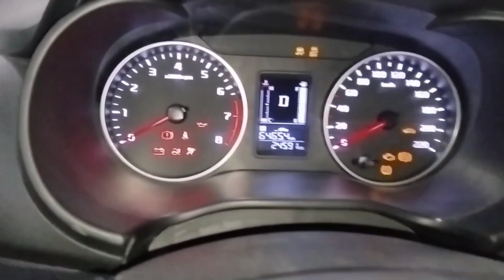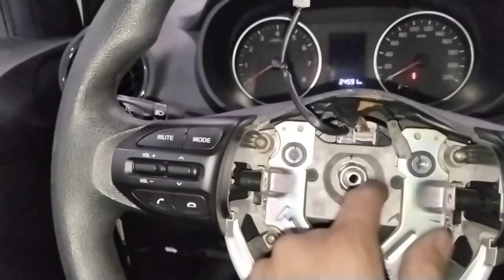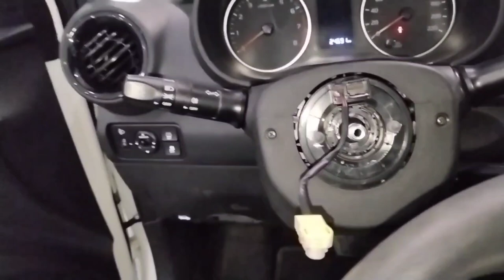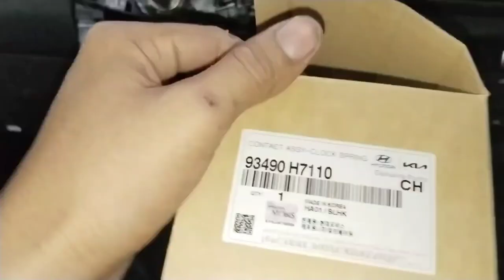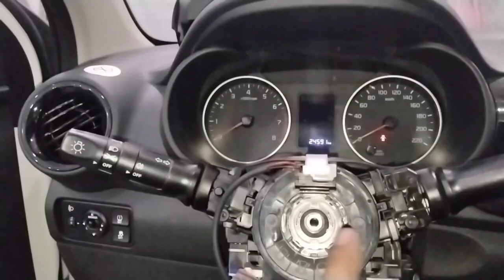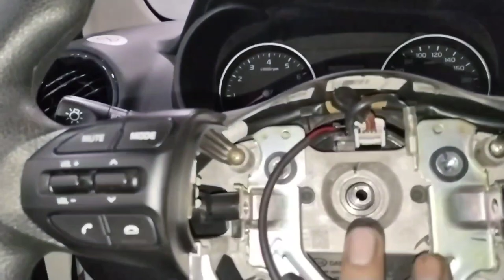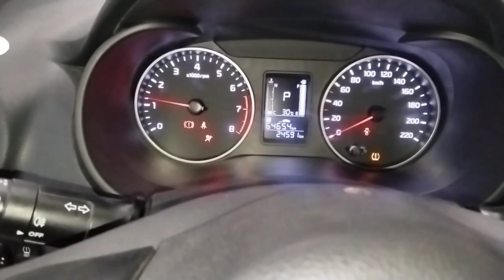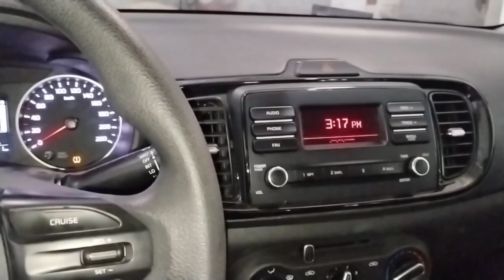kia pegas horn not work?kia pegas clock spring replacement?car horn not working?pegas airbag light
work

audi cars
mercedes-Benz cars
BMW cars
jaguar car
mitsubishi car
Aston Martin cars
Haval cars
Fisker cars
BYD cars
Datsun cars
Isuzu cars
OLA cars
McLaren cars
Bentley cars
Ferrari cars
Maserati cars
Bugatti cars
Tesla cars
MINI cars
Lamborghini cars
Lexus cars
Porsche cars
Rolls-Royce cars
Nissan cars
Volvo car
Citroen cars
Jeep cars
Renault cars
Land Rover cars
MG cars
Skoda cars
Volkswagen cars
Honda cars
Kia cars
Toyota cars
Mahindra cars
Tata cars
Hyundai cars

car detail
company name =KIA
car name =PEGAS
model=2023
fuels type=PETROL